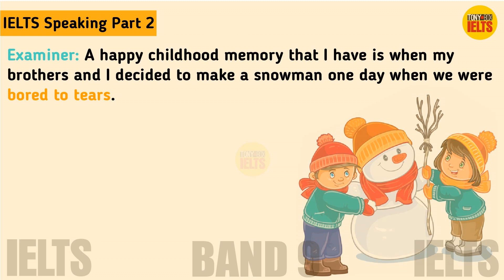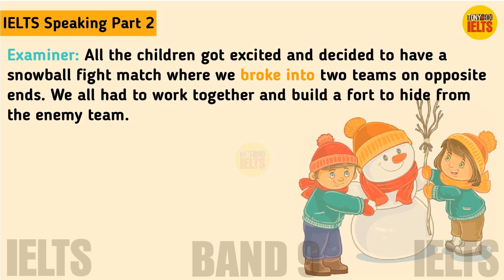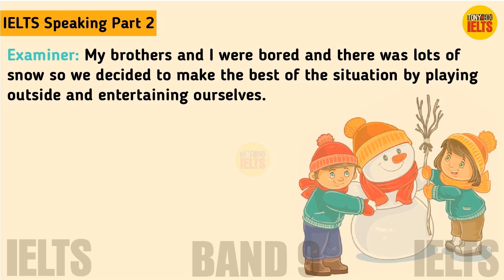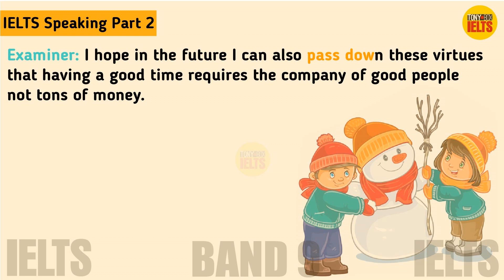IELTS Speaking Part 2 - Topic: Childhood Memory (make a snowman)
Describe a happy childhood memory.
You should say:
• when and where the incident you remember happened
• who you were with
• what happened exactly
• explain why it is a happy memory.
• how it affected you in your life
• explain why you still remember it.

A happy childhood memory that I have is when my brothers and I decided to make a snowman one day when we were bored to tears. It was winter vacation, we were off from school and we already had done every activity under the sun indoors.